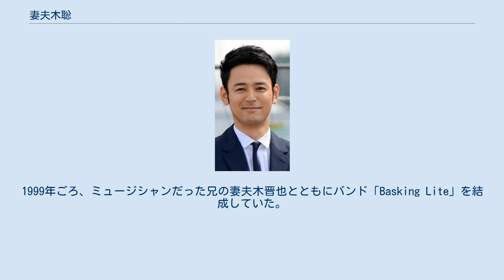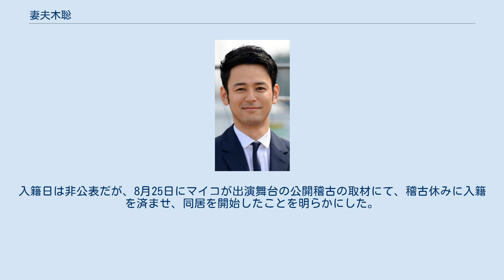妻夫木聡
妻夫木 聡（つまぶき さとし、1980年12月13日 - ）は、日本の俳優。
福岡県柳川市出身。
ホリプロ所属。
愛称は「ブッキー」。
神奈川県立舞岡高等学校卒業。
 福岡県柳川市で生まれ、小学校2年生の時に航空会社で整備士として働いていた父の転勤で神奈川県横浜市に引っ越す。
デビュー前の高校時代から雑誌『東京ストリートニュース』で読者モデルとして人気を博し、表紙のモデルを何度も務めていた。
90年代後半にカリスマ高校生ブームを作ったスーパー高校生と呼ばれていた一人である。
 1997年、ナムコ（後のバンダイナムコゲームス）がアミューズ、ホリプロ、ニッポン放送とタイアップして発売されたアーケードゲーム『ザ・スタアオーディション』のオーディションイベント「アホポン・プロジェクト」で参加者約300万人の中から選ばれ第1回グランプリを獲得。
これが俳優になったきっかけとなる。
その後所属したホリプロは戦略として当初アイドル雑誌のレギュラーはあえて狙わず、流行していたストリート系雑誌に大小問わず毎月使ってもらい、ショップ店員と並んで写真撮影したり出し方など編集者と打ち合わせて「妻夫木はおしゃれでカッコイイ」というイメージを作り出した。
 1998年、フジテレビヤングシナリオ大賞受賞作のテレビドラマ『すばらしい日々』で俳優デビューし、眉村卓原作、小中和哉監督の映画『なぞの転校生』で映画初主演を果たす。
 2000年、宮藤官九郎脚本のテレビドラマ『池袋ウエストゲートパーク』に出演し、長瀬智也演じる主人公・マコトの中学時代の同級生で、いじめられっ子から転じてやくざになった“サル”こと斉藤富二夫役を演じ、一躍注目を浴びた。
 2001年、矢口史靖監督の映画『ウォーターボーイズ』で映画初主演。
この映画でシンクロナイズドスイミングに取り組む男子高校生を演じ、大ブレイク。
第25回日本アカデミー賞では優秀主演男優賞・新人俳優賞、ゴールデンアロー賞の映画新人賞を受賞。
注目の若手俳優となった妻夫木はここから快進撃を続け、2001年にテレビドラマ『天国に一番近い男』や『できちゃった結婚』に出演となった。
 2002年にテレビドラマ『ランチの女王』に出演し、知名度を上げていく。
 2003年、『ブラックジャックによろしく』では、医療現場の現実に打ちのめされながらも誠実さを失わない研修医の斉藤英二郎役で連続ドラマ初主演も飾る。
同年、池脇千鶴演じる体に障害を持つヒロイン・ジョゼと愛し合い、しかし結局、彼女から逃げてしまう青年・恒夫に扮した犬童一心監督の映画『ジョゼと虎と魚たち』で初めての本格的な恋愛映画でベッドシーンにも挑戦しそれまでの純粋な好青年のイメージを刷新させ、第77回キネマ旬報ベスト・テン最優秀主演男優賞、報知映画賞、ヨコハマ映画祭などの主演男優賞、そしてロシア・ウラジオストック映画祭の最優秀主演男優賞も獲得し、役者として次なる段階へと進んだ。
 2005年、『スローダンス』でフジテレビ月9枠において初主演を果たす。
 2009年、『天地人』の直江兼続役でNHK大河ドラマ初出演にして初主演。
 2010年、映画『悪人』が第34回モントリオール世界映画祭のワールド・コンペティション部門に出品。
日本でも高く評価され、主演の妻夫木も第34回日本アカデミー賞最優秀主演男優賞や第53回ブルーリボン賞主演男優賞を受賞した。
 2013年、映画『東京家族』で山田洋次監督作品に初出演。
一家の次男役を演じる。
以降、家族を演じた同じ共演者たちと同じ山田組で2016年からは『家族はつらいよ』シリーズに出演し続ける。
 2015年、台湾・中国・香港合作となるホウ・シャオシェン監督の『黒衣の刺客』に出演。
第68回カンヌ国際映画祭・コンペティション部門の監督賞を受賞した。
 2016年、『69 sixty nine』、『悪人』に続き3度目のタッグとなる李相日監督の映画『怒り』に出演。
カップル役を演じた初共演の綾野剛とは2週間の同居生活を送るなど関係性を築き上げ、第40回日本アカデミー賞 最優秀助演男優賞を受賞。
 2018年、3年半ぶりに連続ドラマ主演を務めるドラマW『イノセント・デイズ』では、出演だけではなく企画にも携わった。
9月には野田秀樹と6度目のタッグとなった主演舞台『贋作 桜の森の満開の下』が、日仏友好160周年を記念して開催された芸術祭「ジャポニスム2018」の公式企画の一つとしてパ...